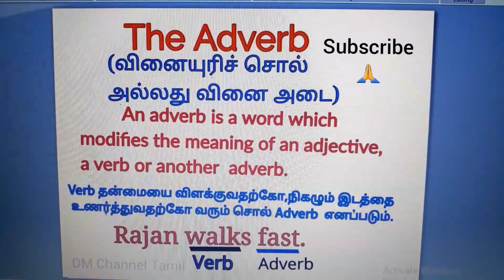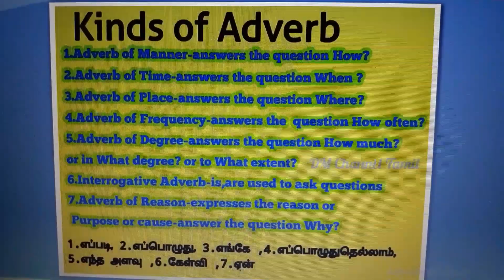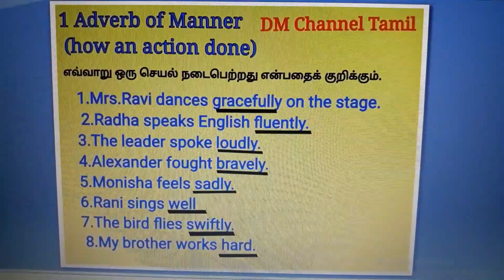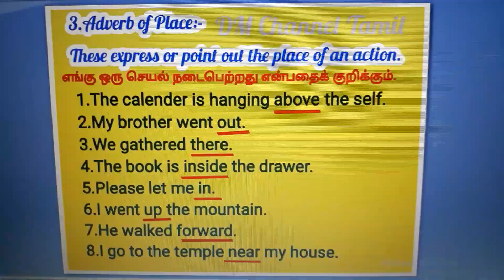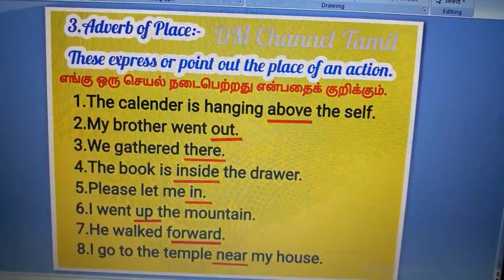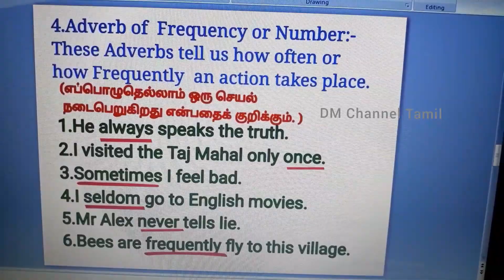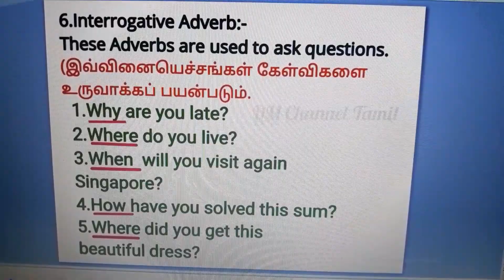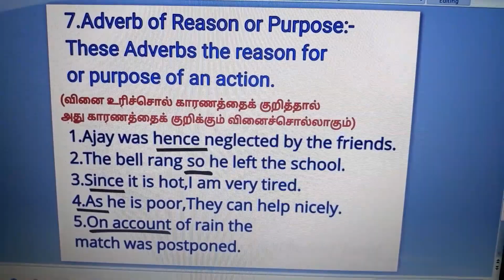Adverb/Kinds of Adverb/Adverb of Manner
@ DM Channel Tamil

Subject:English

Topic: Basic Grammar

Tittle: The Adverb

Definition:-
               An Adverb is a word which modifies the meaning of an adjective, a verb or another adverb .

Kinds ofAdverb

Explain with tamil meaning.

Adverb,adverb in english grammar, adverb in english, adverb in english grammar in tamil,Adverb dm channel tamil,ஆங்கில இலக்கணம்,ஆங்கில இலக்கணம் வினைச் சொல், ஆங்கில இலக்கணம் எளிதாக கற்பது எப்படி, ஆங்கில இலக்கணம் தமிழ் வழி.

ஆங்கில இலக்கணம்

ஆங்கில இலக்கணம்வினையுரிச்சொல்

ஆங்கில இலக்கணம்எளிமையாககற்பதுஎப்படி?

ஆங்கில இலக்கணம்தமிழ்வழி

 7th English new book all lessons book back Q&A and work sheet answers video link 👇